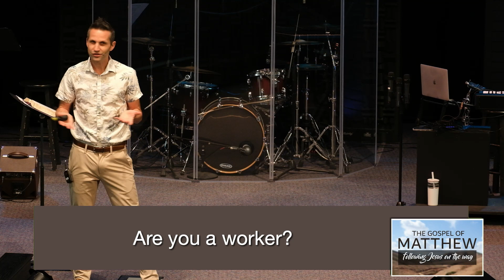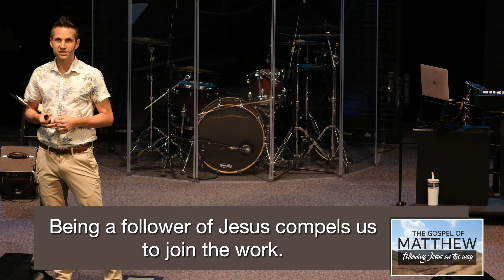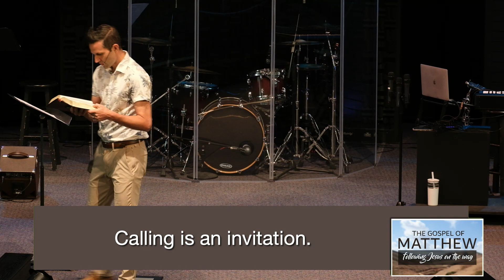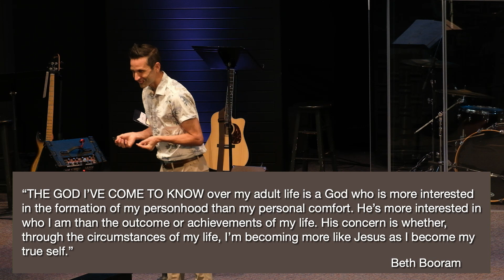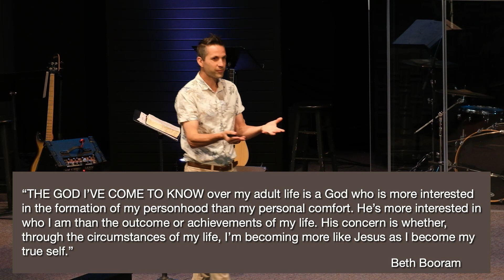Message March 17, 2024